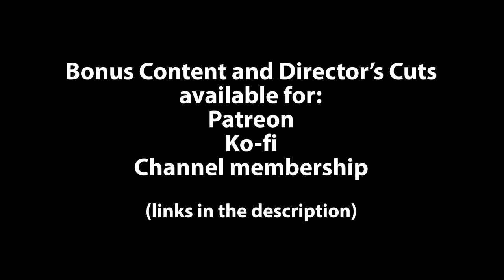Drak TRIGGERS his entire chat with Materia melds.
It's that easy. My wep just pew pews materia now.